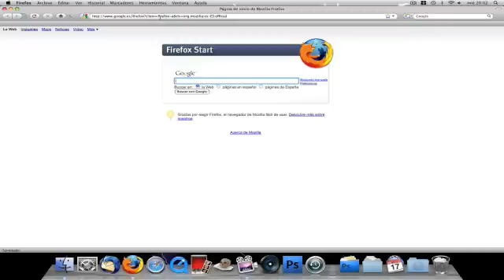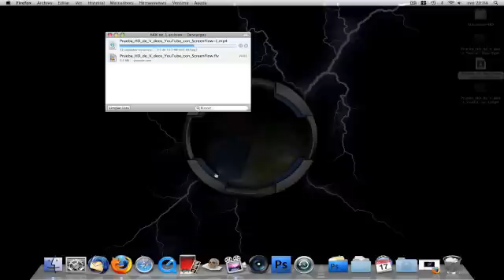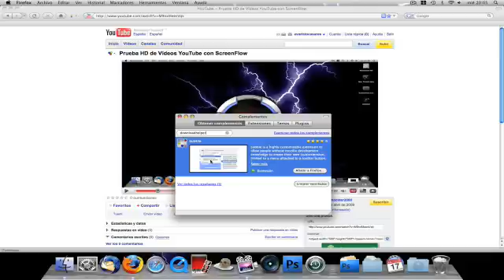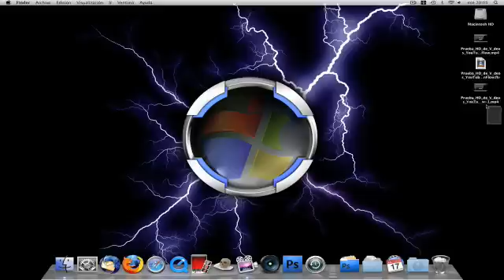Tutorial -- Descargar vídeos de YouTube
Nombre de los plug-in:

DownloadHelper

Easy YouTube video downloader